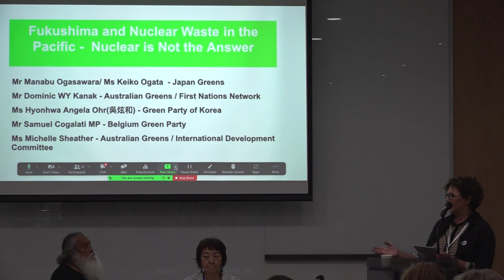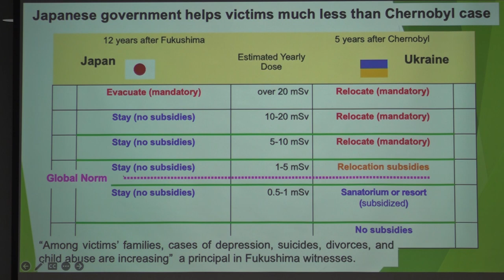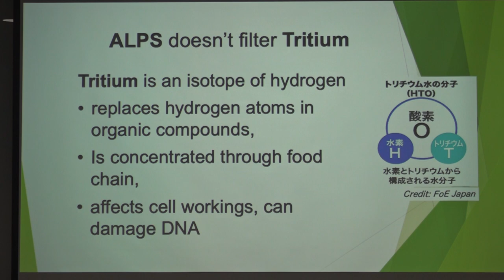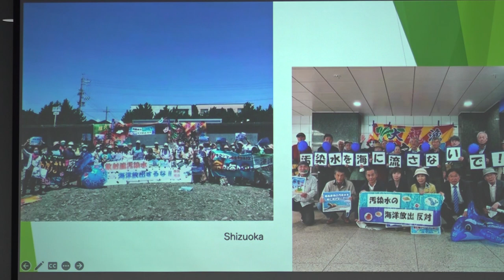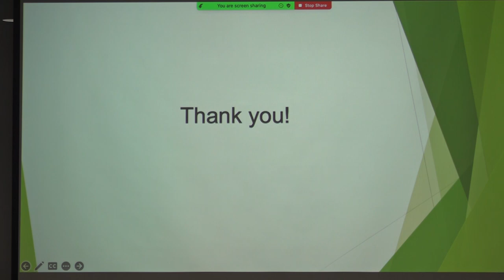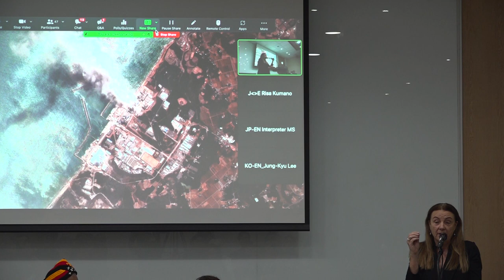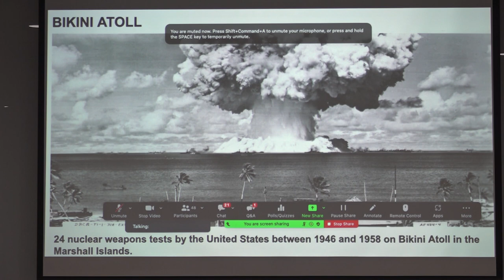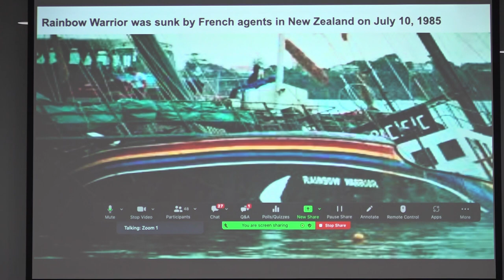GGCK2023 Fukushima and Nuclear Waste in the Pacific - Nuclear is Not the Answer 福島原発の放射能汚染水を流すな！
原発セッション GGCongress Korea 2023

GGCK2023 Fukushima and Nuclear Waste in the Pacific - Nuclear is Not the Answer
福島原発の放射能汚染水を流すな！
グローバルグリーンズ　世界大会　韓国　仁川　2023  日本語版

Global Greens Korea 2023
このセッションでは、原子力エネルギーが化石燃料エネルギーのクリーンな代替手段として推進されている現在、またエネルギー燃料の供給に対するウクライナ戦争の影響を考慮して、現在進行中の原子力エネルギーと廃棄物に関する環境問題の概要を提供します。 。

講演者らは、採掘、廃棄物処理、保管の影響や、福島原発事故などの事故による重大な被害など、核サイクル全体から生じる問題に焦点を当てます。

 処理済みの汚染核廃棄物を福島第一原子力発電所から太平洋に放出するという日本の計画と、この決定が環境、経済、社会に与える影響は、地域全体にとっての重要な懸念事項である。

 太平洋におけるフランスの核実験の影響、関連する国際協定や条約、原子力潜水艦取得というオーストラリアの決定の影響についても議論.
パネリスト
Samuel Cogolati
Member of Parliament　ベルギーの国会議員
Ecolo

Hyonhwa Angela Ohr(吳炫和)　緑の党　韓国

Dominic Wy Kanak

Manabu Ogasawara

Keiko Ogata
Greens Japan

Cathy Peters
AGPF Australian Greens Councillor (alternate)
Australian Greens

Michelle Sheather
International Development Coordinator
The Australian Greens